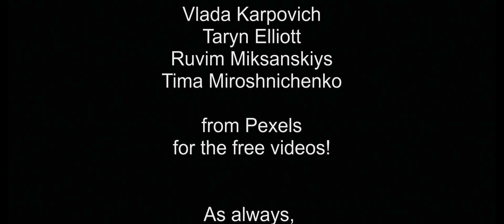The Runner | Cinematic Commercial B-Roll Trailer with cool plot twist | 25 fps | Schuh Werbung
Lässt sich aus kostenlosen Videoclips ein cooler Trailer zaubern? JA!
Und kann man damit Produktwerbung im Filmlook machen? JA!
Videoschnitt der besonderen Art, halb Kinotrailer, halb Produktvideo. Aber bitte nicht so ernst nehmen. Am Ende gibt es einen lustigen Plot twist.

Falls jemand von Euch eine hollywoodmäßige Trailer-Stimme hat, der kann mir ja mal sein Audiomaterial zukommen lassen und dann werde ich den Trailer neu vertonen 😎👍
Can a cool trailer be conjured up from free video clips? YES!
And can you use it to advertise products in a film look? YES!
A special kind of video editing, half cinema trailer, half product video. But please don't take it so seriously. There is a fun plot twist at the end.

If any of you have a Hollywood-style trailer voice, you can send me your audio material and then I will re-set the trailer to music

▬ Kanalinfo ▬▬▬▬▬▬▬▬▬▬▬▬
Hier bekommen Einsteiger Tipps von einem Hobbyfotografen. Und zwar auf die unterhaltsame Art und Weise. Weil Normal kann jeder!
Ich teile auf meinem Kanal Erfahrungen die ich gesammelt habe und zeige den Fortschritt den ich gemacht habe und machen werde. Es gibt immer wieder Neuigkeiten, Tipps und Tricks sowie Fototouren quer durch die Republik.

Wenn ihr über diese Links einen Einkauf tätigt (egal was ihr kauft) dann bekomme ich einen Krümel vom Amazonkuchen ab. Für Euch entstehen dadurch keine Mehrkosten, ihr unterstützt mich damit lediglich.